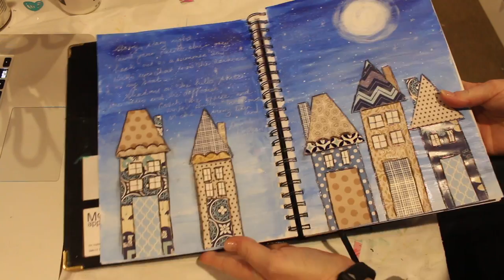Starry, Starry Night...Journal Art Page By Julie Ryder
This is an adapted version of one of my canvas art pieces titled 'First Snow" especially made for my Creative Art Journal..This page is called Starry Starry Night.